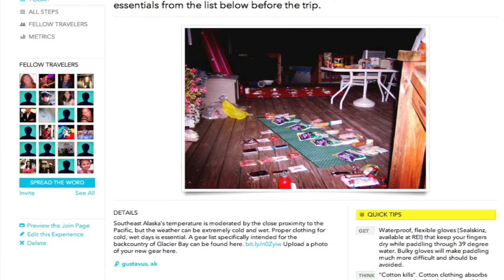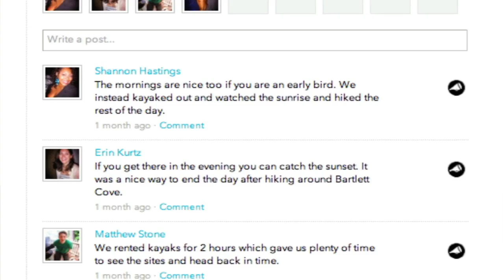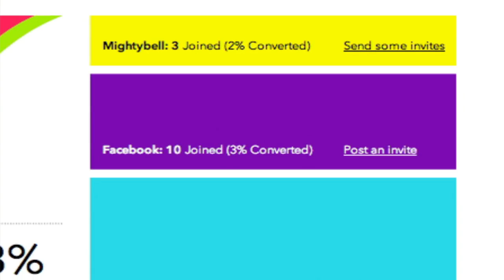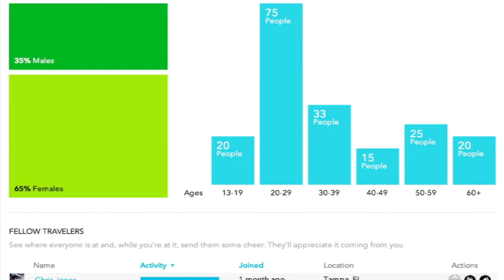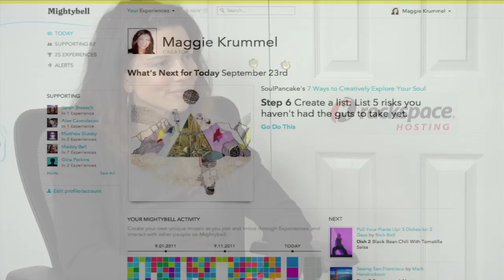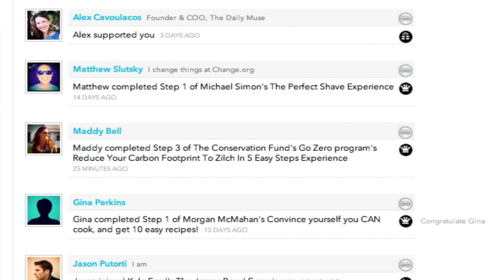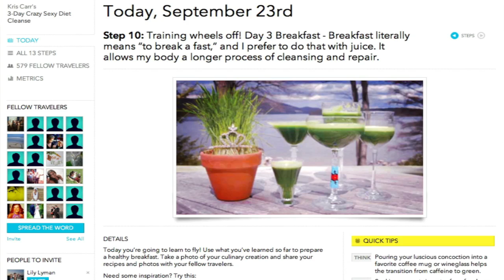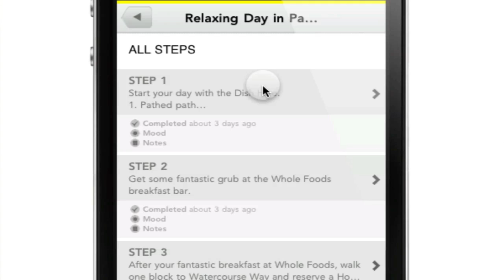Mightybell: sharing your experiences step-by-step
Social media has given us a number of different vehicles to share experiences in our lives. However, most of that sharing occurs in fairly disjointed ways—a photograph here, an update there—without any detailed chronological accounting of exactly how each experience came to be. Mightybell has developed an application that allows users to share experiences in new ways and lets others to enjoy them and incorporate them into their own lives.

"We built Mightybell under the simple idea that you are what you do, and that people of action think big, but everything they do is around acting incrementally or taking a series of small steps towards that goal or around that topic," explains Gina Bianchini, Founder and CEO of Mightybell. "What we realized was there really wasn't a super simple, lightweight way for a creator or somebody like your friend who climbed Mt. Everest to lay out step-by-step, day-by-day, action-by-action a series of things for people to do and for other people to be able to come in and use that as a very lightweight guide to the thing that they care about or the things that are important to them or the things that they want to do."

A Mightybell Experience is created around a goal or topic, and each Experience is organized as a series of steps or actions. Others elect to join or follow the Experience and can comment along the way. Whether you are preparing for your first triathlon or planning a European vacation, you can share your experience and benefit from the wisdom of others using the app.

Often times, when we set out on a new endeavor, there are some items we need to buy in preparation for our adventure. Bianchini sees a way for Mightybell to be involved in the commerce associated with user experiences as well.

"We think that there's some cool stuff we can do relatively soon that makes this idea of getting the essentials really seamlessly integrated into the a Mightybell experience," explains Bianchini, "and we think that's not only good for Mightybell, but I don't want to have to think about doing hours and hours of research when I wake up and decide I'm going to...do a triathlon [for example]. I don't want to have to think about it. I want to look to people and brands that I trust, get the essentials and be on my way to the next steps in the experience."

Ultimately, Mightybell provides a platform for the instigators of the world to share the incremental actions that form their adventures.

"This action world is real life," says Bianchini, "and if you think about how people live their lives, it's a series of decisions and a series of small steps."